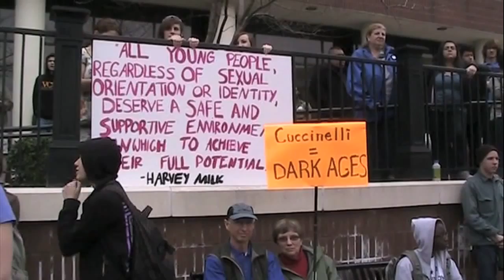Student Rally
The VCU community gathers to voice their opinions concerning the letter sent out by Del. Ken Cuchinelli.